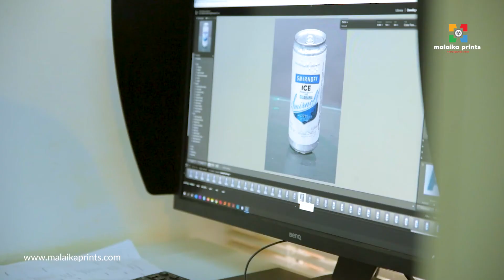Behind the Scenes Smirnoff Black Pack Product Photography shoot at Malaika Prints Studio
Malaika Prints Studio was tasked to shoot product packs for a campaign